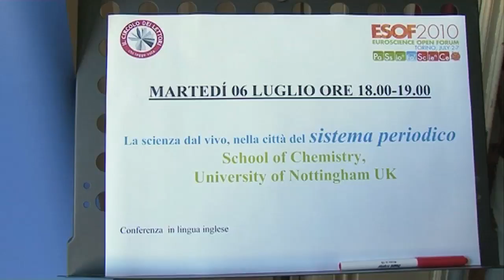Live in Turin - Periodic Table of Videos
Highlights from our public lecture at the Science in the City event in Turin, Italy, part of ESOF2010.